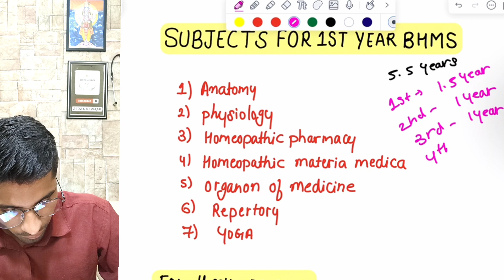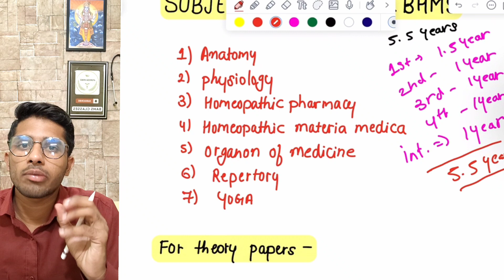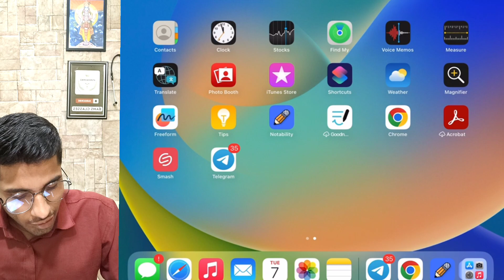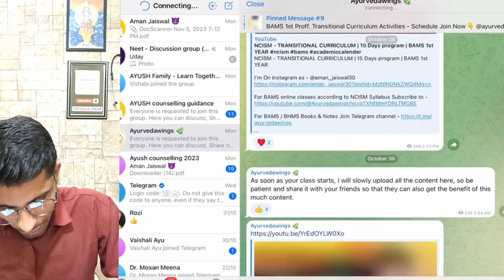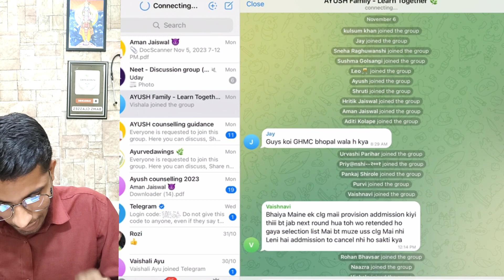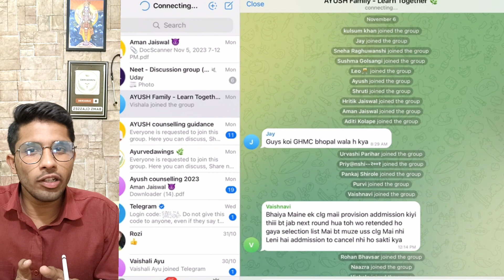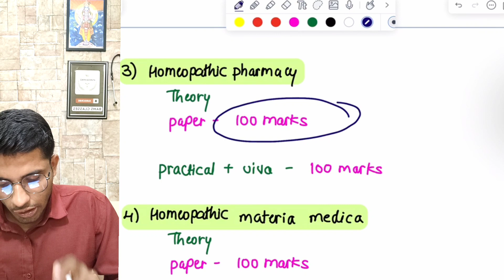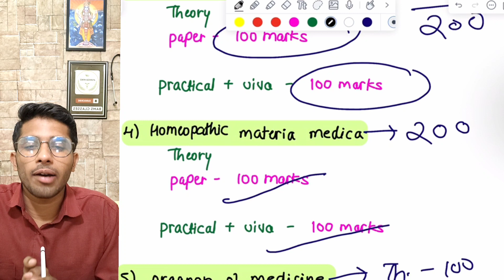BHMS 1st Year Syllabus | New Syllabus 2023 | Total Subjects ? | Marks Distribution | Exam pattern